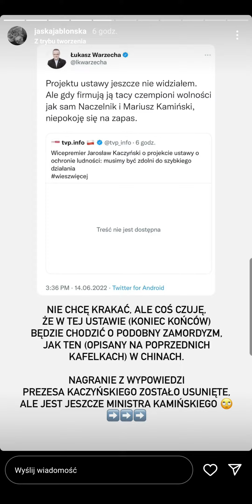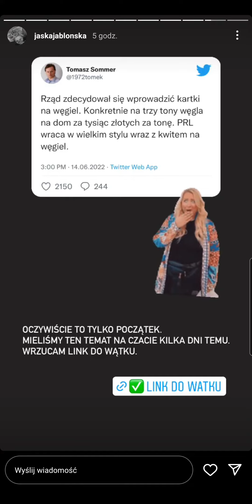Kolejne teorie spiskowe stają się faktem